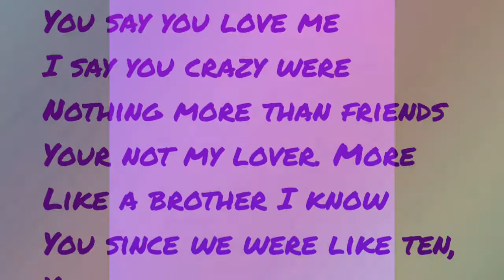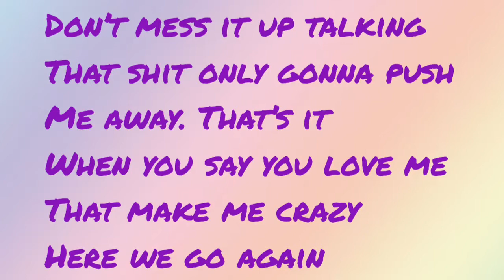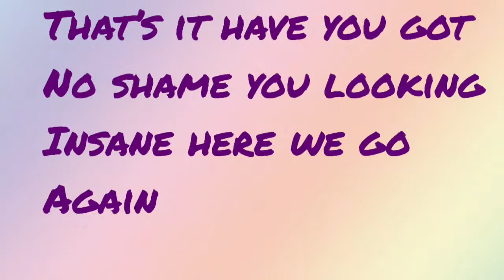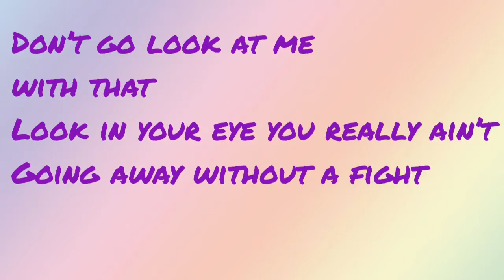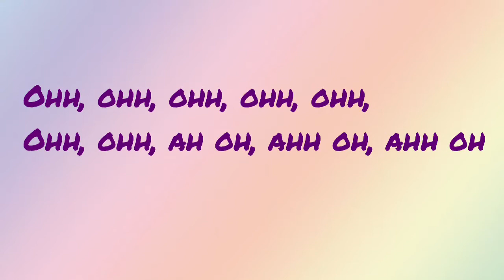Anne Marie ft Marshmallow lyric video